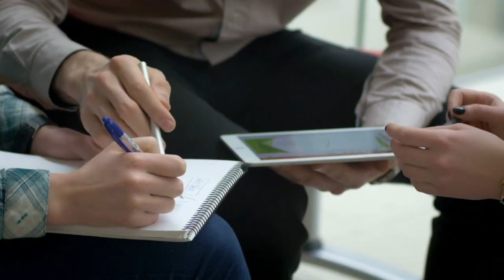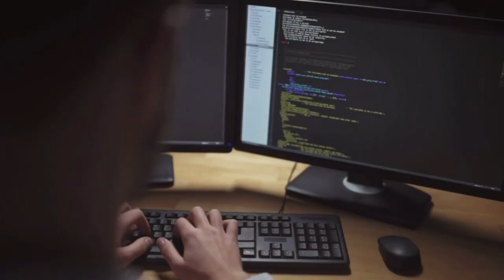SimCorp Implementation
Rely on trusted experts